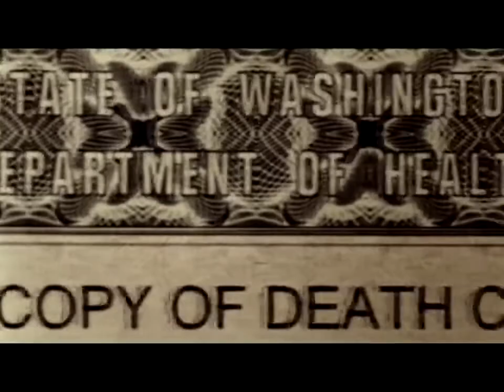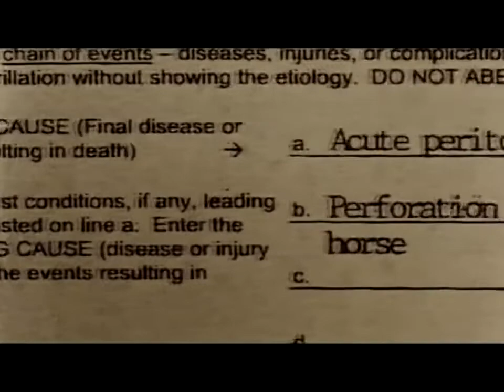Zoo Documentary Netflix (Part 6) | Kenneth Pinyan Documentary Video